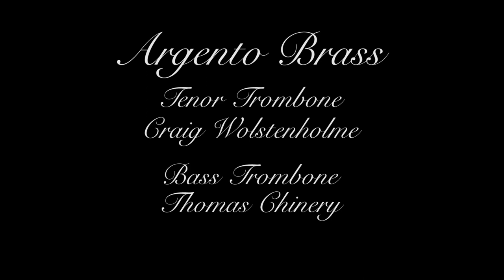Shenandoah Argento Brass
An arrangement of the traditional folksong Shenandoah arranged by Ben Chinery.

Trumpets: Dan Chinery and Ben Chinery
French Horn: Steph Brown
Tenor Trombone: Craig Wolstenholme
Bass Trombone: Tom Chinery

Recorded and videoed at St Andrew's Church, Aylestone, Leicester on Sun 29th July 2012.